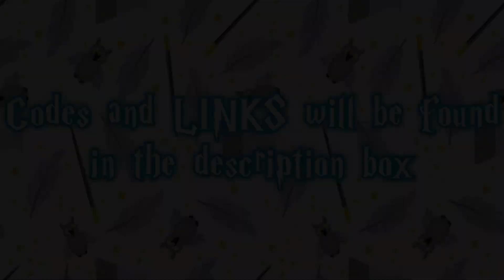Harry Potter roblox outfit codes and LINKS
Gryffindor-Hermione Granger